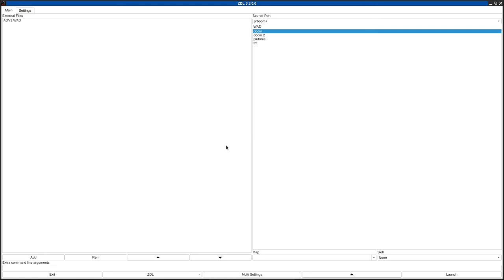DOOM 1 - ADV1.WAD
called "My First Adventure" in the /idgames FTP.
created by Phillip S. Pittz on March 3rd, 2006
from the .txt file included with the WAD:
"My first DOOM adventure and excursion into using the DEU. This is an out and out shoot 'em up and is designed for single player mode, but it is set so that up to 4 can go at it. What makes this adventure interesting is the number of creatures involved and the interesting strategy that must be used to defeat them."